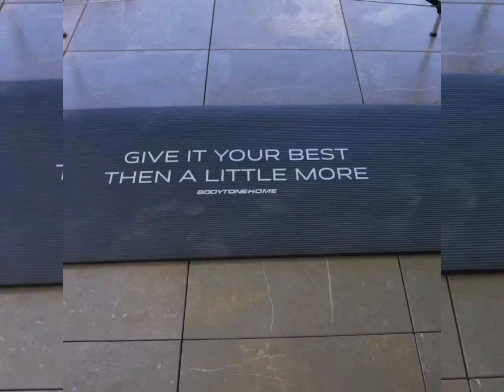SADIO MANÉ Travail dur pour Revenir en force ......🥰🥰💪💪